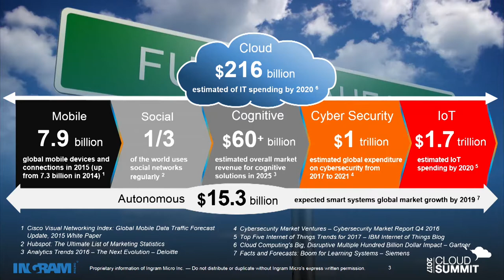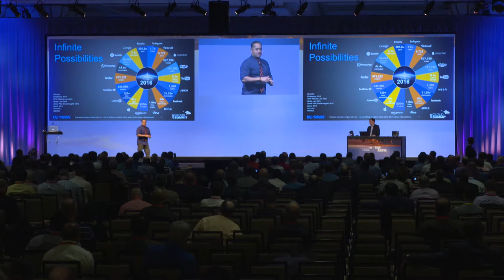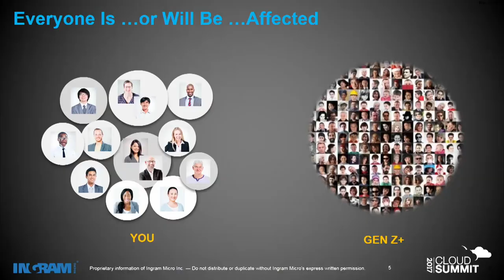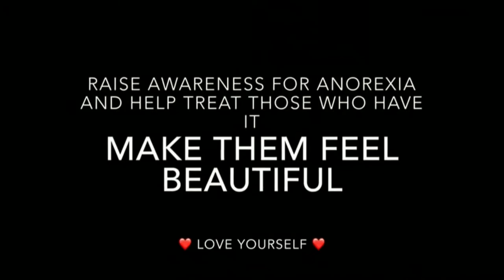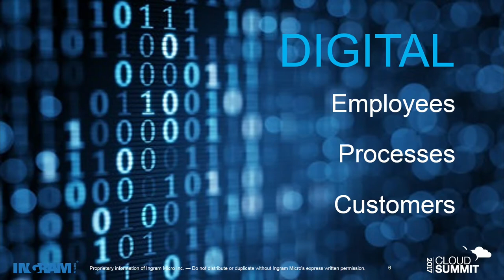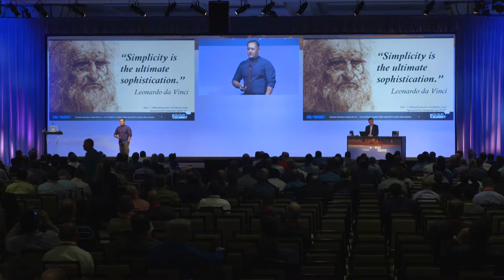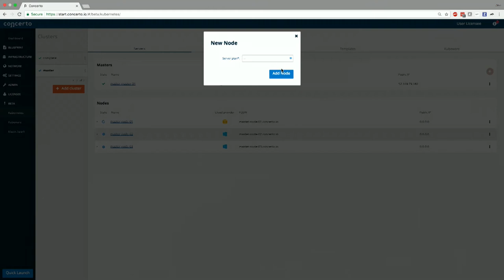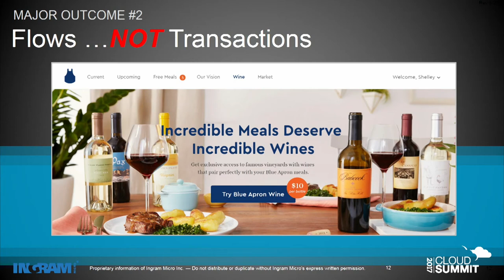CS17 Keynote: Ingram Micro EVP, Nimesh Dave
Ingram Micro Presents: Cloud Infinity

Speakers: Nimesh Davé

Nimesh Davé, executive vice president of Ingram Micro's Global Cloud Channel, will explore the abstract implications of cloud on every part of our lives from cradle to grave. What does infinite access to technology bring and mean to us? How will it change our transaction-based economy into perpetual flows where the only thing that matters is immediate consumption and not ownership. Get ready for infinite possibilities and infinite outcomes for those who dare to take infinite risks.